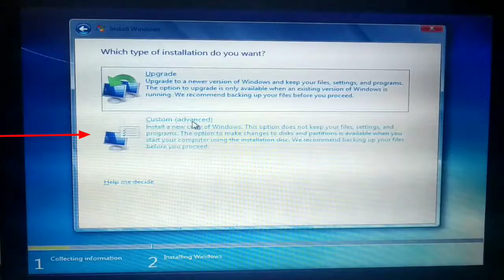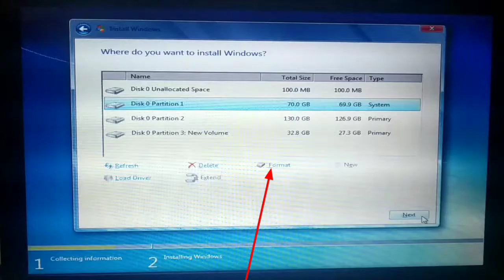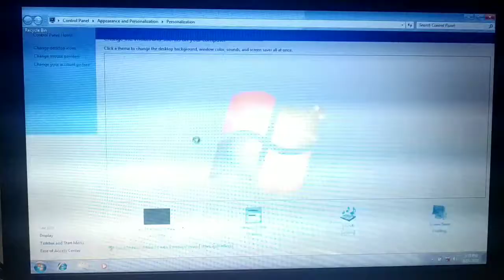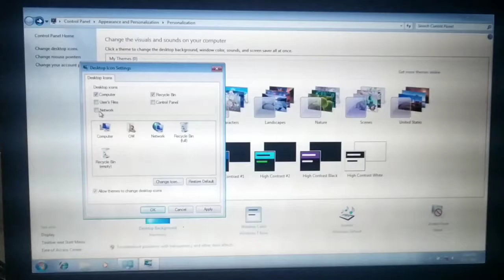How to change os Windows 7, Windows 8, Windows 10, os change videos | ManiMalar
change operating system windows 7,change os language windows 7,how to change os windows 7 to linux,change os windows 10 to windows 7,change windows 7 to mac os,change windows 7 os name,change os from windows 7 to laptop,Windows 8 os change,Windows 19 os change,ManiMalar

👬👬ஊக்கு விற்பவர்கள் ஊக்குவித்தால் ஊக்கு விற்ப்பவன் கூட தேக்கு விற்பான்☺😊

Welcome to Your Manimalar Television, Entertainment, Short Film, New Songs, Politics, World Programs, New Technologies, WhatsApp Status, Creative Commons, Non Copyrighted Videos, Reused Videos and Showcasing Our Skills & Talent.

YOUR CHANNEL.

ManiMalar | மணிமலர் 👍

Kids Garden Channel 👶(Kids Learning)👌